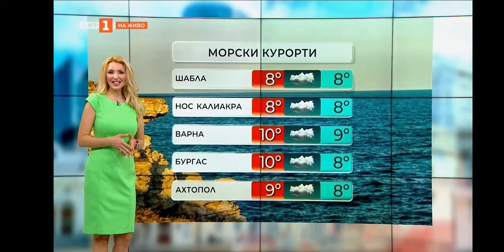Eva Kikerezova - 02.03.2024 (08:09)